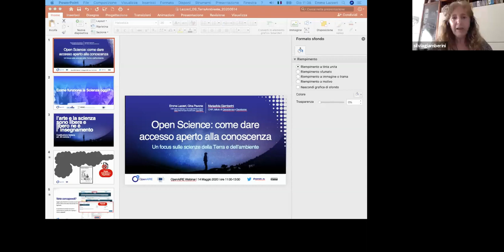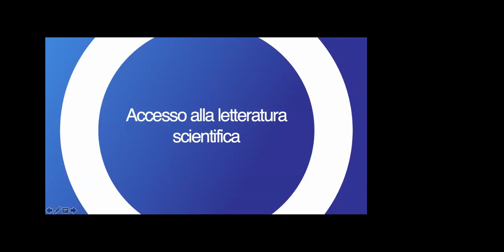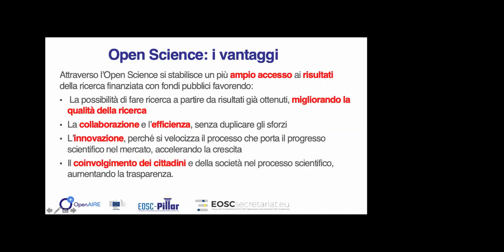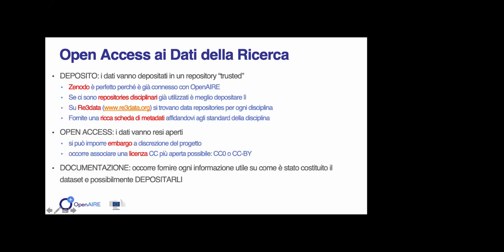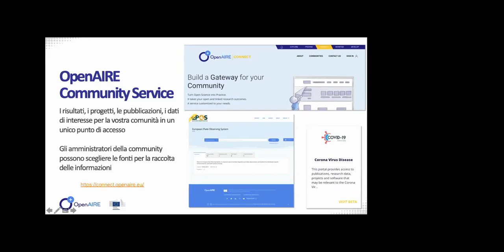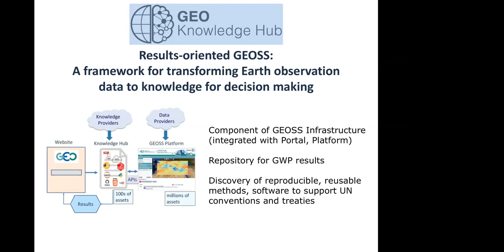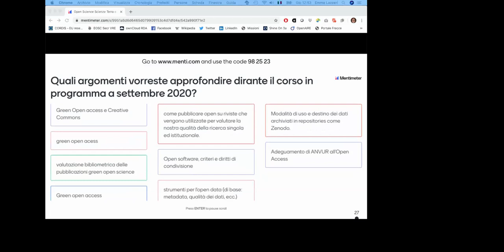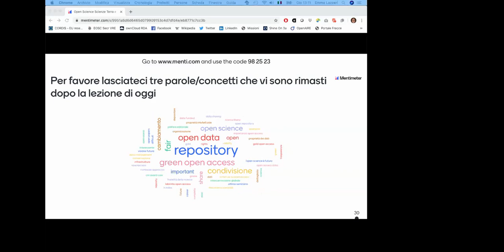20200514_NOAD Italy Webinar: Accesso aperto nelle scienze della Terra e dell’ambiente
Un seminario sull’Open Science e gli strumenti per aprire la conoscenza

Organizzato da IGG e ISTI attraverso il National Open Access Desk di OpenAIRE, il seminario intende guardare al mondo dell’Open Science dal punto di vista specifico delle scienze della Terra e dell’ambiente.

Quali sono le ragioni alla base delle politiche europee sull’Open Science e come si declinano nello specifico delle scienze della Terra? Nel seminario in programma per il 14 maggio si parlerà delle motivazioni che spingono ad adottare pratiche per rendere la scienza più aperta e trasparente, con un taglio disciplinare specifico, quello appunto delle discipline della Terra e dell’ambiente.

Il seminario Open Science: come dare accesso aperto alla conoscenza, Un focus sulle scienze della Terra e dell’ambiente affronterà gli aspetti di base e fornirà alcuni strumenti pratici, tra cui:

le motivazioni alla base dell’Open Science
l’Open Access alla letteratura scientifica
la gestione dei dati della ricerca (aspetti legali, dati FAIR e dati open)
l’Open Science e le infrastrutture europee per le scienze della Terra e dell’ambiente.
Saranno fornite indicazioni su strumenti e buone pratiche utili a inserire la scienza aperta nel ciclo quotidiano della ricerca, mostrandone i vantaggi e le implicazioni etiche. Una parte del seminario sarà dedicata agli obblighi previsti dai finanziamenti della Commissione Europea in H2020 e nel prossimo programma quadro Horizon Europe. Inoltre si getterà uno sguardo ai  passi compiuti in questi anni dalla Commissione Europea a favore della Open Science, anche attraverso la costituzione di Infrastrutture di ricerca dedicata alle scienze della Terra e dell’ambiente.

Docenti: Emma Lazzeri (CNR-ISTI, Pisa), Gina Pavone (CNR-ISTI, Pisa)